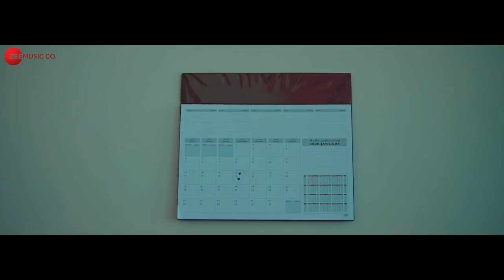Tumhari Yaad Aayi Hai |Full Video Song | Vishal Pandey Tumhari Yaad Aayi Hai Nazron Ke Samne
Presenting -  Tumhari Yaad Aayi Hai Full Video Song |
Tumhari Yaad Aayi Hai Nazron Ke Samne                                                     Song Credits:
Song: Tumhari Yaad Ayee Hai
Singer: Palak Muchchal , Goldie Sohel
Best Ear Phone
                                                             Best Bluetooth Earphone-
                                                              Best Budget Bluetooth speakers
                                                                Mi out door Bluetooth Speakers
                                                               Best Budged Home Theater
                                                             Best Camera For You Tube Video
                                                              Best Camera For music Video
a Amjad Nadeem Aamir
Actors: Bhavin Bhanushali , Sameeksha Sud,
Vishal Pandey
Label: Zee Music Company
Lyrics:
Oooooo
Oooooo
Ku Tere Leye
Tadp Rha Ye Dil Mera
Kyu Sara Jhan
Khfa Lage Chute Na Saath Tera
Oo Mere Ranjhna
Sun Le Na Dastan
Dur Yu Mujhse Jao Na
Tumhari Yad Ayi Hai
Najro Ke Samne Kbhi Toh Aao Na
Tumhari Yad Aye Hai
Tumhari Yaad Ayee Hai
[Female]
Hhhh
[Male]
Arsh Se Jami Pe
Har Jare Jare Pe
Rahe Ishq Pe Chlke
Tujko Hi Mangu
[Female]
Tujko Hi Mangu
[Female]
Tujko Hi Mangu
Mahfuz Rkhlu Tujhko
Dil Mein Chupake
Hifajt Krungi Teri
Khud Ko Mitake
Oo Mere Ranjhna
[Female] & [Male]
Tumhari Yaad Aayi Hai Full Video Song |
Tumhari Yaad Aayi Hai Nazron Ke Samne
Kabhi To Aao Na Song
tumhari yaad aayi hai
tumhari yaad aayi hai song
tumhari yaad aayi hai sameeksha
tumhari yaad aayi hai vishal
tumhari yaad aayi hai bhavin
tumhari yaad aayi hai song sameeksha
tumhari yaad aayi hai song vishal
tumhari yaad aayi hai song bhavin
tumhari yaad aayi hai sameeksha song
tumhari yaad aayi hai vishal song
tumhari yaad aayi hai bhavin song
tumhari yaad aayi hai nazro ke samne kabhi
to aao na
tumhari yaad aayi hai nazron ke saamne kabhi
to aao na
tumhari yaad aayi hai sameeksha sud
tumhari yaad aayi hai vishal pandey
tumhari yaad aayi hai bhavin bhanushali
tumhari yaad aayi hai song sameeksha sud
tumhari yaad aayi hai song vishal pandey
tumhari yaad aayi hai song bhavin bhanushali
tumhari yaad aayi hai sameeksha sud song
tumhari yaad aayi hai vishal pandey song